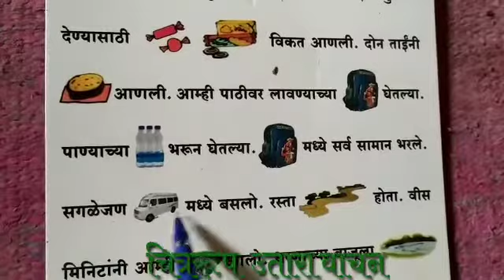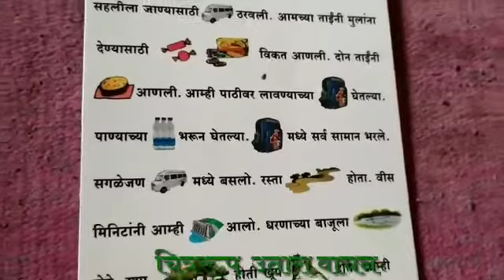भाषा गणित पेटी _सहल.. l चित्ररूप उतारा वाचन